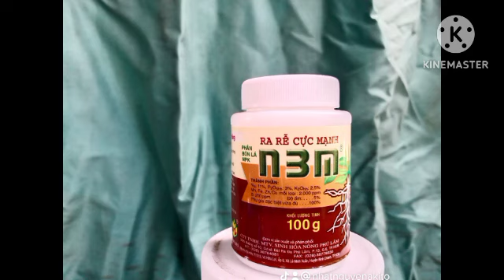bón phân cho cây bần ổi trên chậu